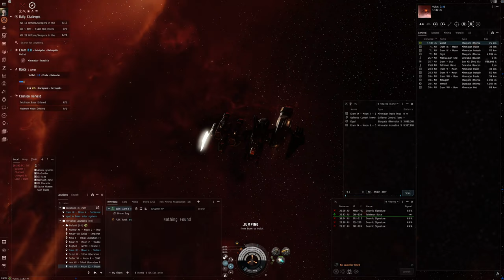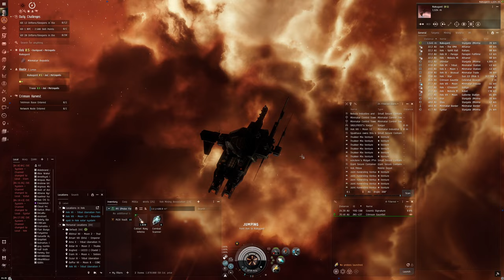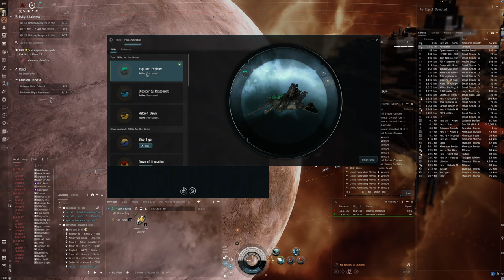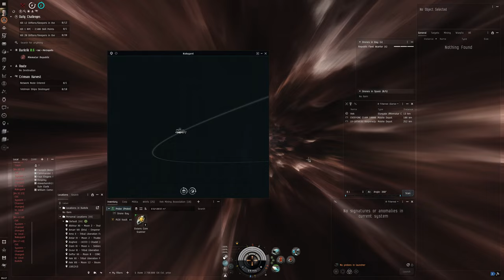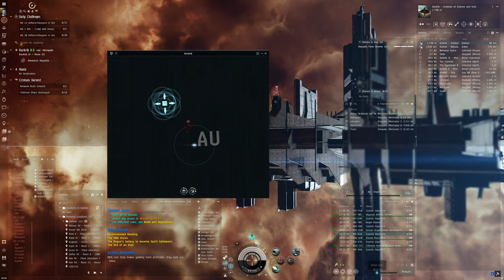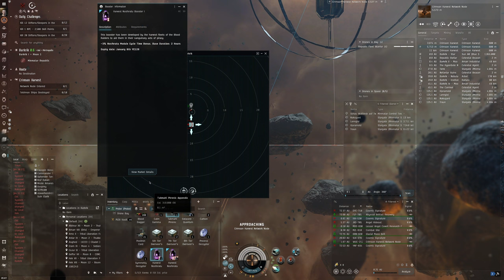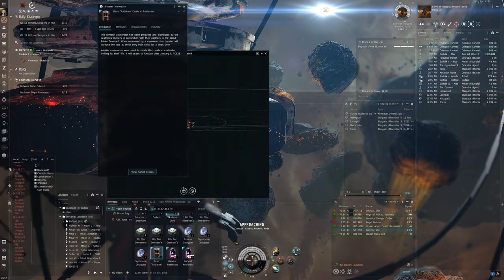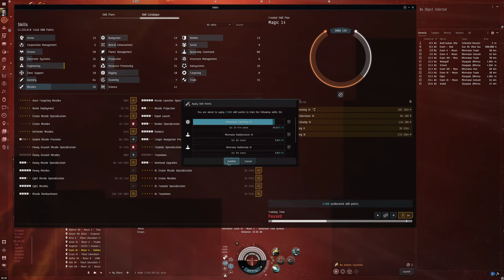Hello World: EVE Online Alpha Experience, Day 442